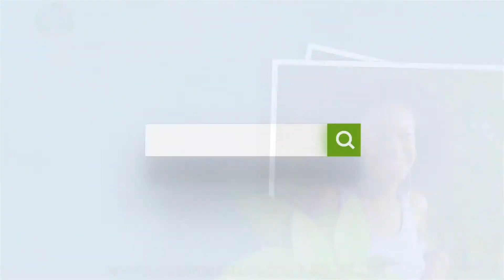Most Affordable & 𝗕𝗲𝘀𝘁 𝗪𝗲𝗶𝗴𝗵𝘁 𝗟𝗼𝘀𝘀 𝗡𝗮𝘁𝘂𝗿𝗮𝗹 Product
Bitter Leaf Capsules is a completely herbal and tested solution to burn fat without any side effects. Try Bitter Leaf Capsules with 15 days money back guarantee.

 Bitter Leaf Moringa Capsules. 500 mg (60) Capsules. (3 Bottles) Blood Sugar Support & Whole Body Wellness Supplement.

 Okra Capsules. Blood Sugar Support Supplements. (3 Bottles) 750mg

 Bitter Leaf Capsuels. Blood & Heart Health Support Supplement. 3 Bottles (90 Days Supply) 750Mg.